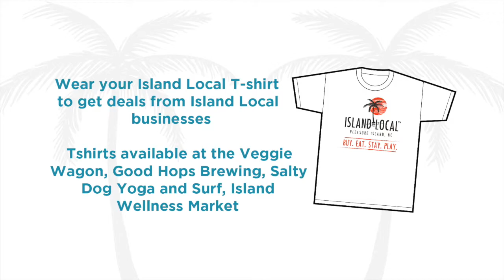EVENT: Brew and Bling!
Part of Island Local™ Arts & Entertainment Week
Monday, Oct 20; 6-8PM
Location: Good Hops Brewing, 811 Harper Ave, Carolina Beach, NC
A fun evening of Brew and Bling! Yes, that’s right, the perfect pairing — Experience the art of Pleasure Island’s local brew from Good Hops Brewing. Tours will be provided at 6:30 and 7:30. Buy a glass and get 2 half pours. Ladies, this is a double win as nothing goes better with a brew than a shopping event! The twist here is that the bling on display will be perfectly matched with the brew being offered. Don’t think about it too hard! Come, see and enjoy it! It promises to be a fun night for men and women! (families welcome). Jewelry door prize too!